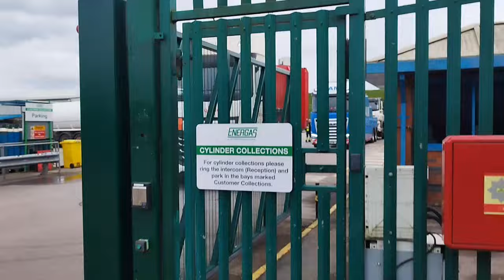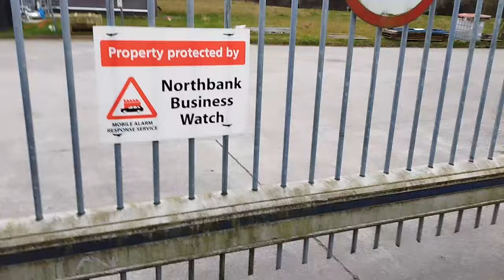THAT VAN WILL RUN YOU OVER !!! JUST F#*CK OFF MATE !! 📸🎥🚨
T-shirt - £18
Hoodie: £28
Hat:    £10
MUG  £7